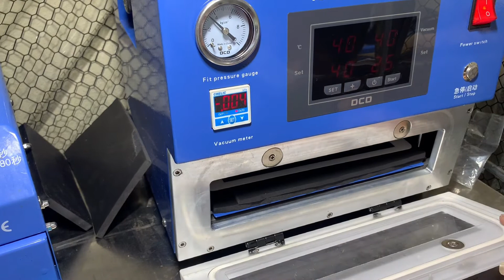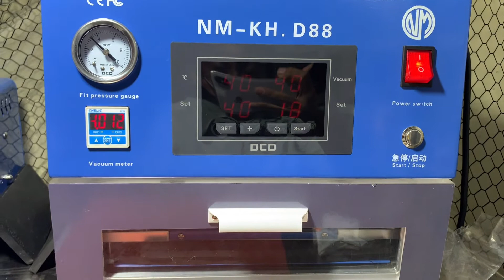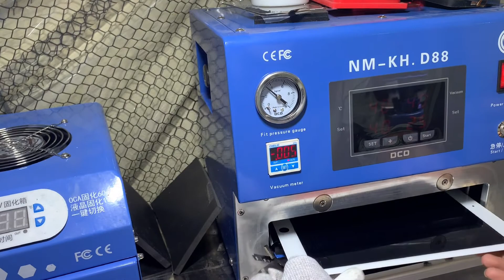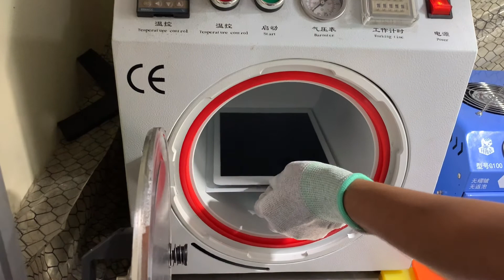D88 change touch iPad air2